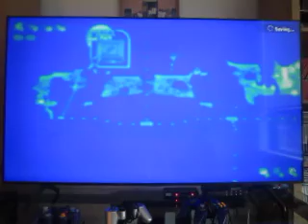Super Mario Bros. Wonder: Episode 33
We start looking at world 6.